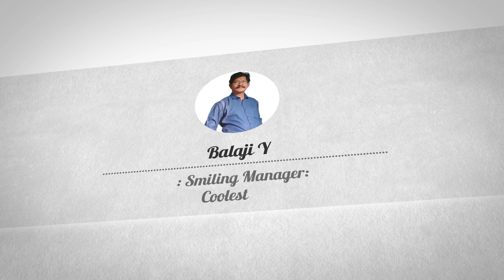Back Benchers Interview | saturdazewithnish || P24 Originals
Discription : Evandoiii unnaraa???

This is nishitha. And here is my series I post on every Saturday trying to tickle your senses a little bit with quite relatable stuff.

Title & Animations :-
Karthik

Sunil Pasha

Lakshmi

Shravan Raj

Production manager
Venkatesh Karre

DOP : Nagendra

PRODUCED BY :-
P24 ORIGINALS